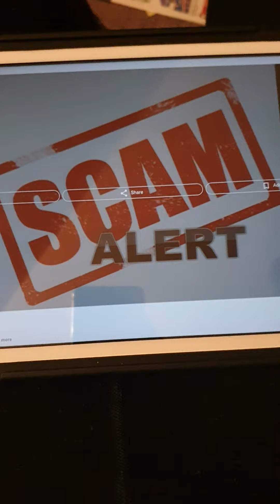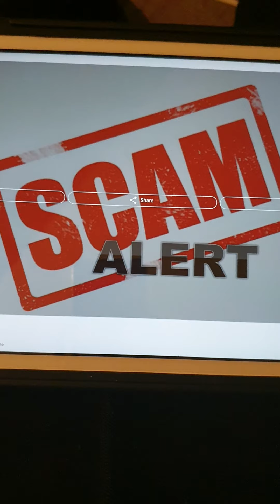BEWARE OF SCAMMERS with fake profile of Ministers asking for donations.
Nigerian scammers having fake YouTube channel & going on minister/preachers profiles acting like them asking people for money to give to a foundation. DON'T DO IT! ITS NOT THE REAL PASTOR PROFILE.